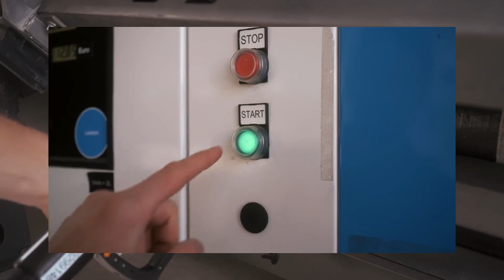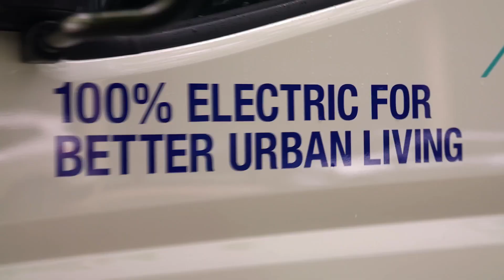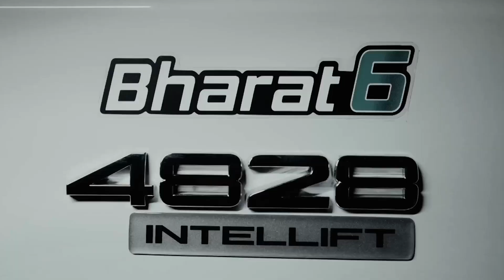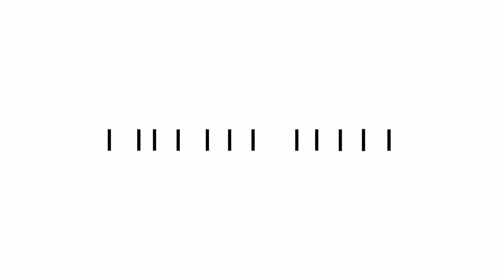20230203 Annual Results Conference FOOTAGE V3